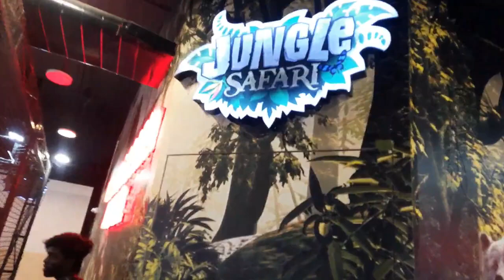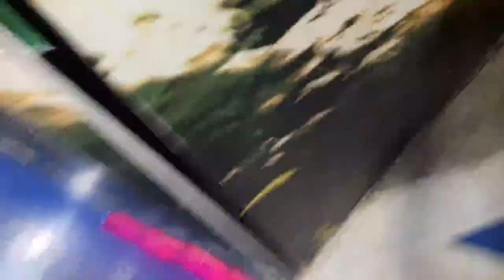ரூட் தல jungle safari Ride Veramari mass entry ghost 👻 👽 talaivaru 💯💥 boom Chennai EA MALL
😍My marriage official Announcement♥️|🥰With serial actress |😭Hayabusa blasted | TTF |💔broken Ride